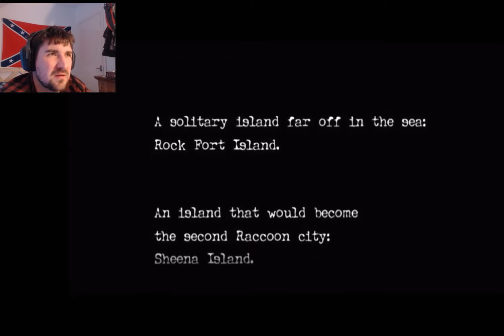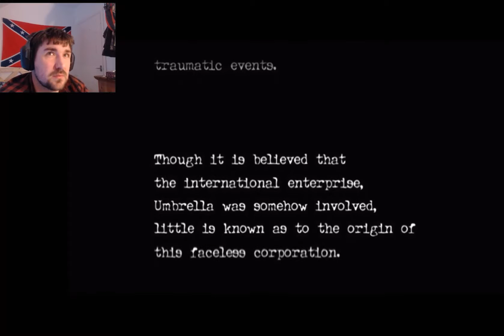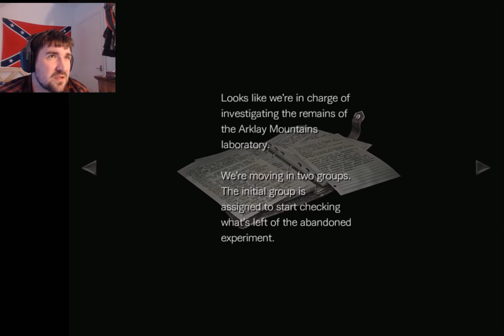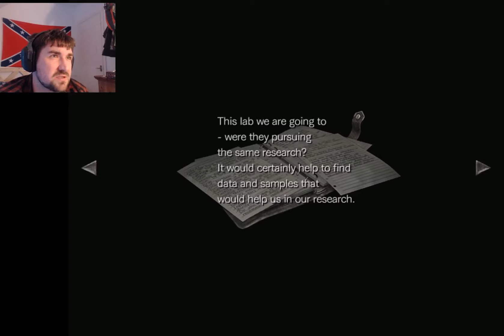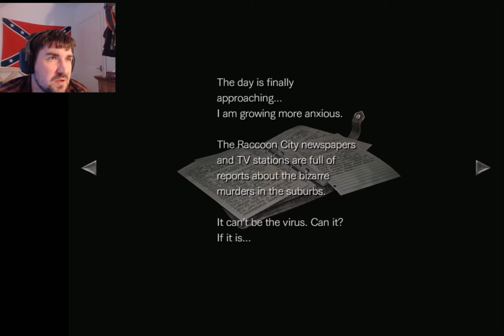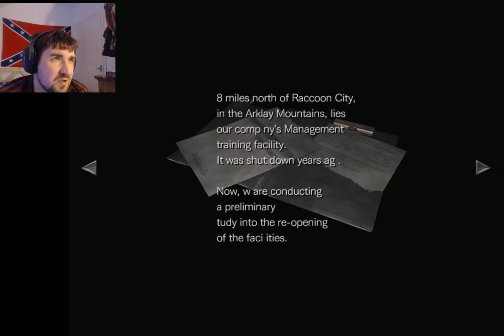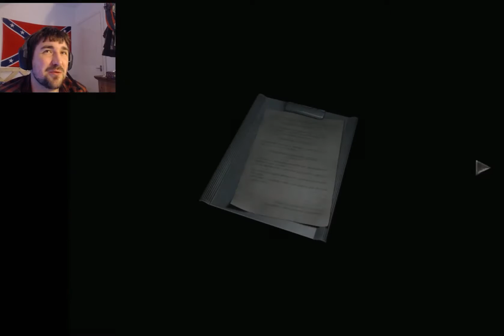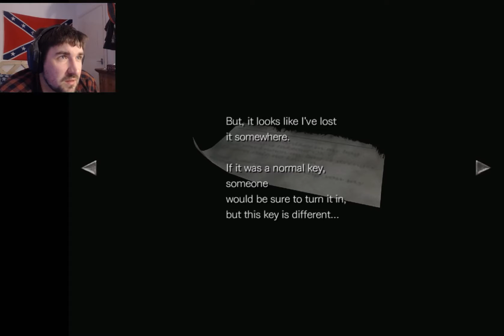TITANdan tries to play Resident Evil 0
Before the mansion, before the destruction of Raccoon City, there was Resident Evil 0. Now remastered with improved visuals and sounds, as well as the all-new Wesker Mode, there's never been a better time to experience the origins of the Resident Evil story.